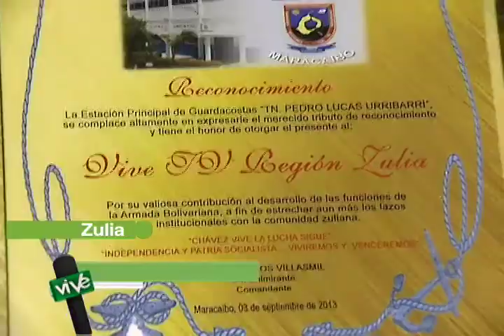Realizado acto de transmisión de mando del Comando de Guardacostas Pedro Lucas Urribarrí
Realizado acto de transmisión de mando del Comando de Guardacostas Pedro Lucas Urribarrí. 19/09/2013